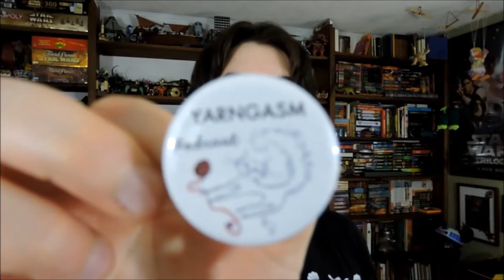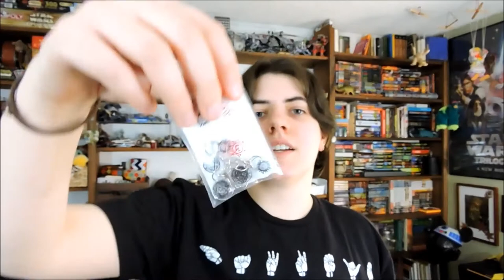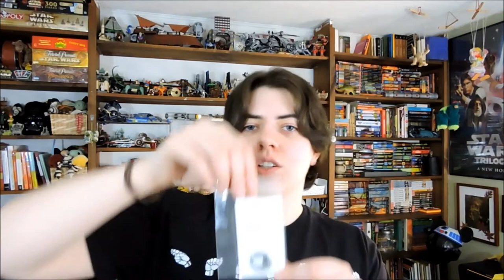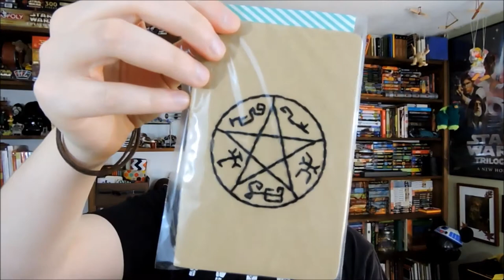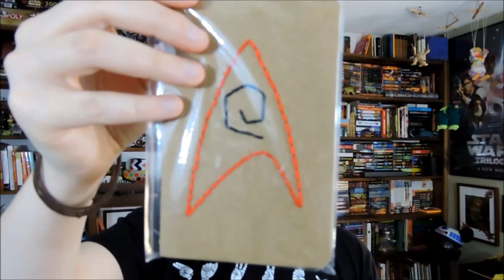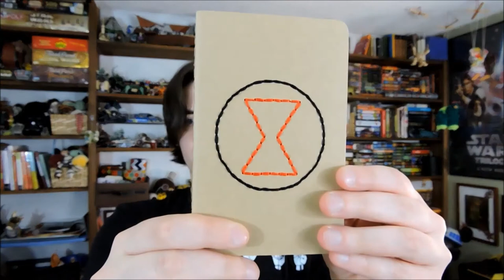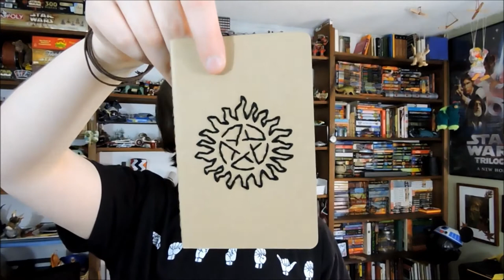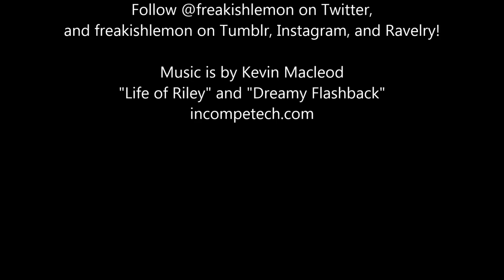Episode 3: Scattered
Oh geez. I feel like I completely lost the thread of this episode. I'll figure out something better for next time. It's all a learning experience!

Show notes can be found at freakishlemon.com.